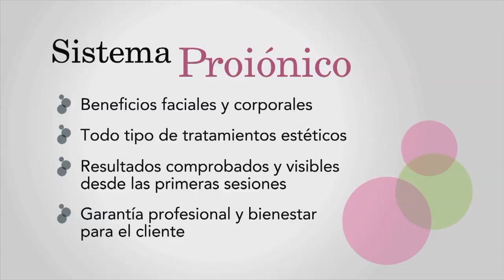INDIBA® Deep Beauty-Facial antienvejecimiento